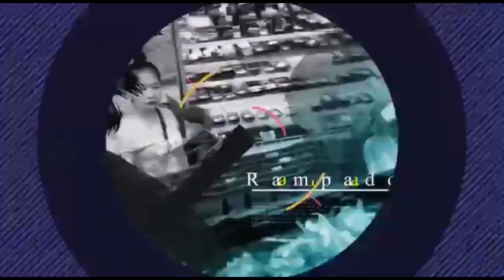MY NEW INTRO & OUTRO || DARLING LUNA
Hello guys today's video iam going to share to all of you my new intro & outro. Hope you enjoy.

To the man behind this intro and outro thank you so much ❤.

                love❤,
           -darling luna-
Rampadora nang Hongkong